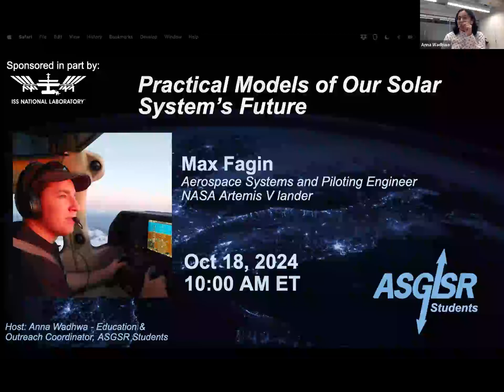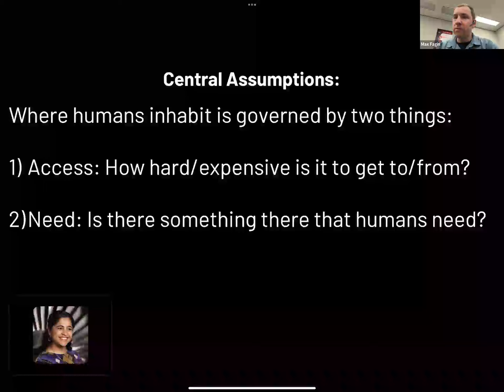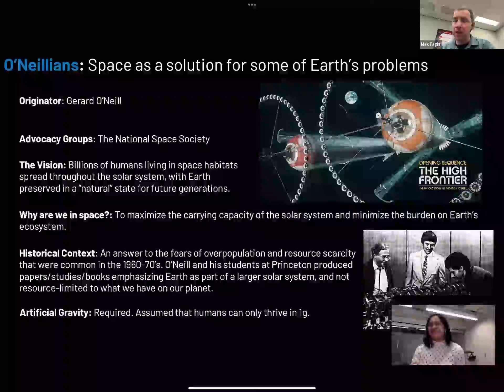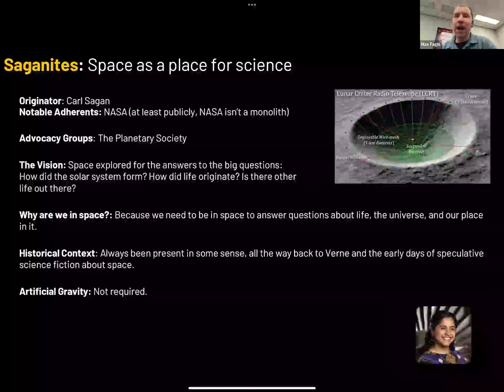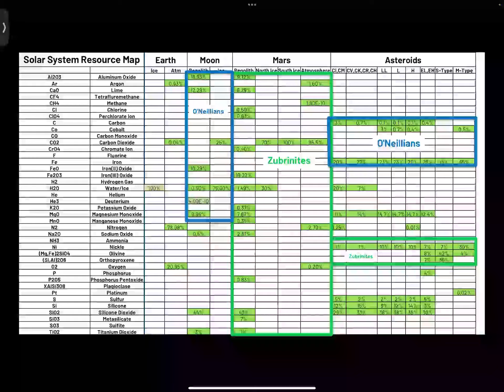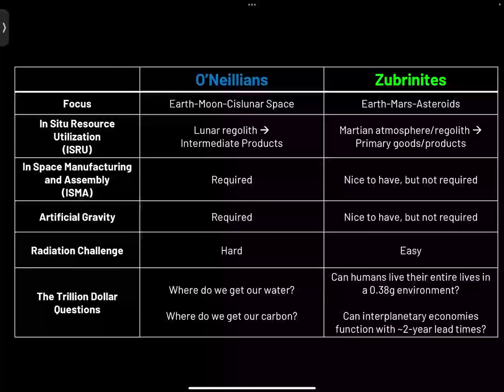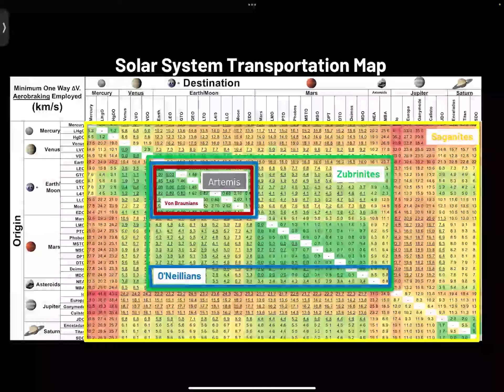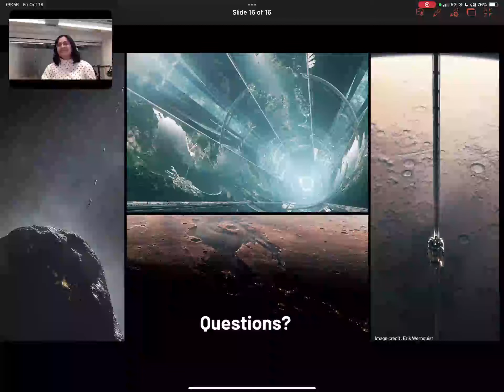Practical Models of our Solar System's Future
ASGSR Students welcomes Max Fagin, an aerospace engineer and pilot with a background in trajectory optimization and space-based resources! He completed his undergrad in astrophysics and electromechanical engineering at Vassar and Dartmouth College and his graduate work in Aeronautics and Astronautics at Purdue University with a focus on Mars entry descent and landing. Since then, he has worked at NASA Ames, SpaceX, and Made In Space. He currently lives in Seattle, working as a piloting engineer on the development of NASA's Artemis V lander. His parrot's name is Beetlejuice. Learn more about exciting models for our solar system's future and developments in space innovation!

ASGSR Students Host: Anna Wadhwa